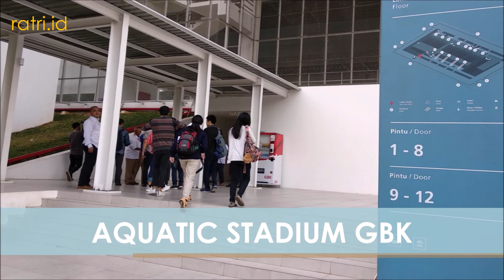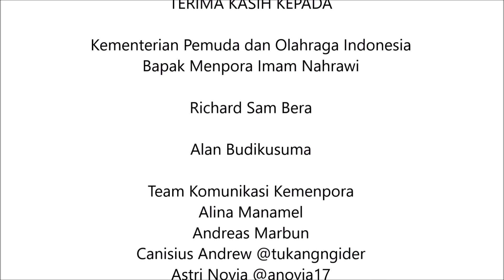Mengintip Atlet-Atlet di Pelatnas Asian Games 2018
Pada hari Senin 4 Juni 2018 yang lalu, saya bersama teman-teman blogger, vlogger dan media berkesempatan untuk berkeliling ke beberapa Pelatnas Asian Games 2018 bersama Menteri Pemuda dan Olahraga Indonesia, Bapak Imam Nahrawi.
Berikut cuplikan kegiatan di sana.